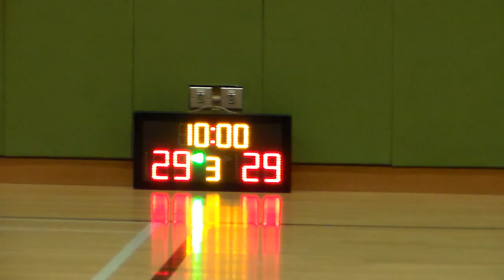STARLEAGUE S6 20150622 Flashover VS Blast Q3